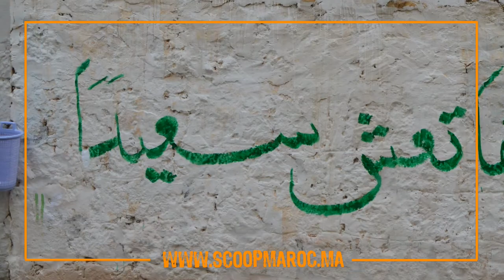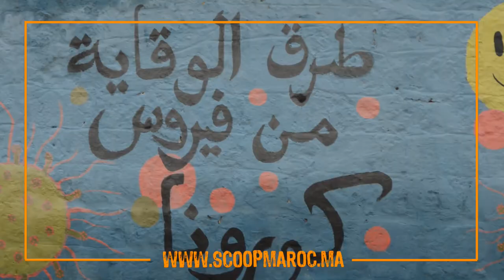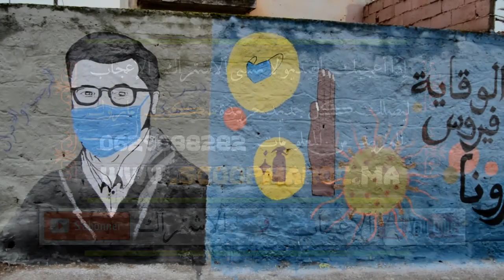جمعية القلب النابض في رسالة مفتوحة لساكنة سطات على هامش مشاركتها في مسابقة أنظف حي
يمكنكم الانضمام إلى ال قناة الجديدة الخاصة ب بمسير مقاولة سكوب ماروك عبر الرابط
مدير النشر: الدكتور يوسف بلوردة
بطاقة صحافة مهنية رقم 9470 صادرة عن المجلس الوطني للصحافة برسم سنة 2020
ملف صحافة عدد: 2017/03
رقم التعريف الضريبي: 37752228
رقم الضريبة المهنية: 40105500
المقر: إقامة أبراج النور، العمارة 7، الطابق السفلي، الشقة3-4، سطات
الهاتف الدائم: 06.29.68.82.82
ملحوظة مهمة:
- يتحمل مدونو ومدونات التعاليق كامل المسؤولية القانونية عما ينشرون من تغريدات مخالفة للقانون وصاحب القناة لا يتحمل مسؤولية ما ينشر من تعليقات:
- حق الرد والتوضيح طبقا لمقتضيات قانون الصحافة والنشر؛